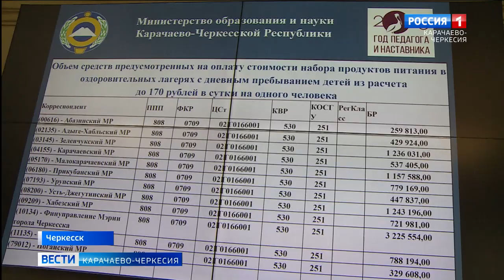Скоро лето - пора самых продолжительных каникул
Скоро лето - пора самых продолжительных каникул. А значит у детей будет много свободного времени и его необходимо провести с пользой. Тема предстоящей летней компании требует особого внимания. Её обсудили на заседании межведомственной комиссии. Были подняты вопросы организации отдыха и оздоровления детей